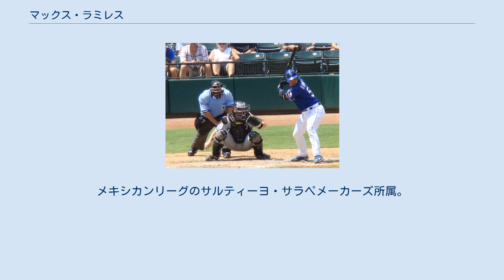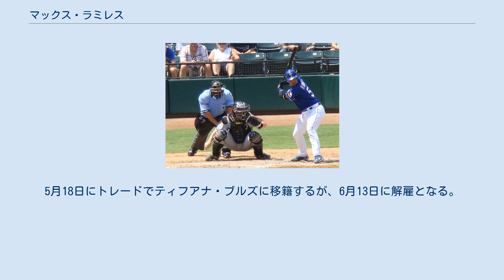マックス・ラミレス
マキシミリアノ・R・ラミレス（Maximiliano R. Ramírez, 1984年10月11日 - ）は、ベネズエラ・バルキシメト出身のプロ野球選手（捕手）。
右投右打。
メキシカンリーグのサルティーヨ・サラペメーカーズ所属。
 2002年10月1日にアトランタ・ブレーブスと契約。
 2006年7月20日にボブ・ウィックマンとのトレードでクリーブランド・インディアンズへ移籍。
 2007年7月27日にケニー・ロフトンとのトレードでテキサス・レンジャーズへ移籍。
オフの11月19日にレンジャーズとメジャー契約を結び、40人枠入りした。
 2008年3月10日にAA級フリスコ・ラフライダーズへ異動し、開幕をAA級で迎えた。
6月21日にメジャーへ昇格し、7月22日のワシントン・ナショナルズ戦でメジャーデビュー。
6番・一塁手でスタメン起用されたが、3打数無安打2三振と結果を残せず途中交代となった。
7月27日にAAA級オクラホマ・レッドホークスへ降格。
9月15日に再昇格した。
この年は17試合に出場し、2本塁打9打点、打率.217だった。
 2009年開幕前の3月に第2回WBCのベネズエラ代表に選出された。
3月26日にAAA級オクラホマシティへ異動し、開幕をAAA級で迎えた。
5月1日にメジャーへ昇格したものの、出番のないまま5月4日にAAA級へ降格した。
この年はAAA級で76試合に出場し、5本塁打43打点1盗塁、打率.234だった。
 2010年3月4日にレンジャーズと1年契約に合意。
4月1日にAAA級オクラホマシティへ異動し、開幕をAAA級で迎えた。
4月27日に、不調でマイナーへ降格した3番手捕手のテイラー・ティーガーデンと入れ替わる形でメジャーへ昇格。
7月2日にAAA級へ降格した。
この年は28試合に出場し、2本塁打8打点、打率.217だった。
 2011年1月5日にボストン・レッドソックスへウェーバーで移籍。
しかし、1月10日にシカゴ・カブスへウェーバーで再び移籍した。
5月6日に解雇され、5月10日にヒューストン・アストロズとマイナー契約を結ぶが、6月16日に解雇された。
6月21日にサンフランシスコ・ジャイアンツとマイナー契約を結ぶ。
11月2日にFAとなり、12月13日にカンザスシティ・ロイヤルズとマイナー契約を結んだ。
 2012年はAAA級オマハ・ストームチェイサーズ110試合に出場し、17本塁打77打点、打率.300だった。
10月13日にロイヤルズとマイナー契約で再契約した。
 2013年はAAA級オマハで115試合に出場し、9本塁打55打点、打率.263だった。
11月5日にFAとなり、11月8日にシンシナティ・レッズとマイナー契約を結んだ。
 2014年はAAA級ルイビル・バッツで開幕を迎え、20試合に出場していたが、打率が.192と結果を残せず、5月22日に放出された。
5月28日に古巣・ロイヤルズとマイナー契約を結んだ。
 2015年はメキシカンリーグのモンテレイ・サルタンズと契約。
7月14日にフレディ・ガルシアとのトレードでタバスコ・キャトルメンに移籍。
 2016年はメキシカンリーグのレイノサ・ブロンコスと契約。
5月18日にトレードでティフアナ・ブルズに移籍するが、6月13日に解雇となる。